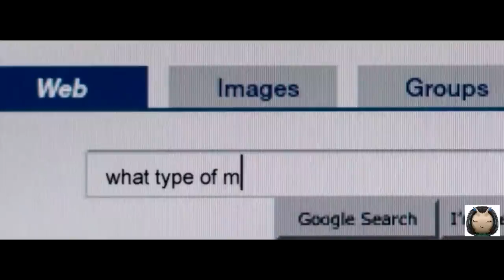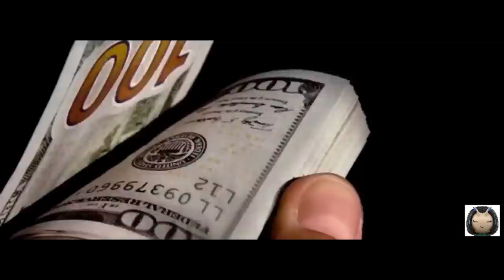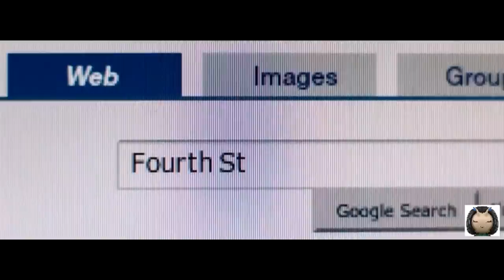Molly's Game - Molly First Poker Night Clip (HD)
Molly experience her first poker night scene.

Stars: Jessica Chastain, Idris Elba, Kevin Costner.

The true story of Molly Bloom, an Olympic-class skier who ran the world's most exclusive high-stakes poker game and became an FBI target.